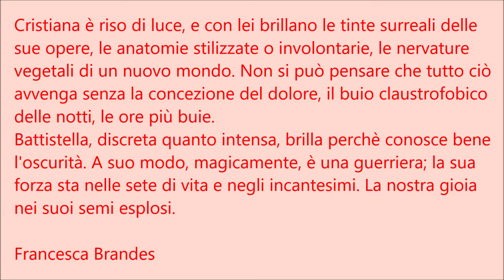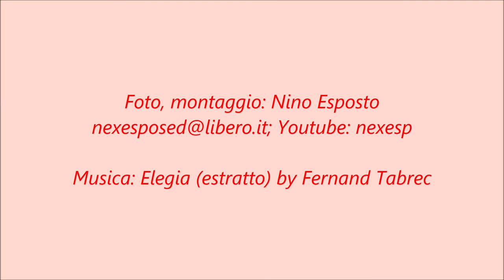Cristiana Battistella | Madre fiore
Opere attualmente in mostra nell'Atelier poetico dell'artista.